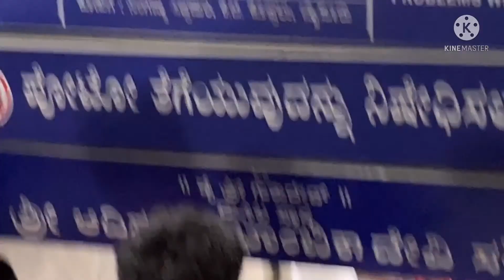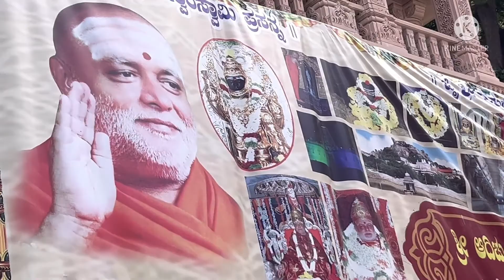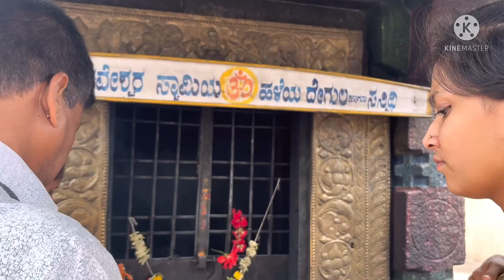Adichunchanagiri temple 🙏🏻 Sunday blessed day 😁😁😁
hello

this is Nischitha from bangalore .
I always try to entertain everyone .
I do special vlogs
traveling vlogs
food vlogs
daily vlogs